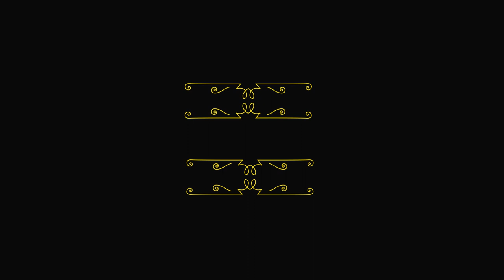Swirl line Animations-No Copyright Claim